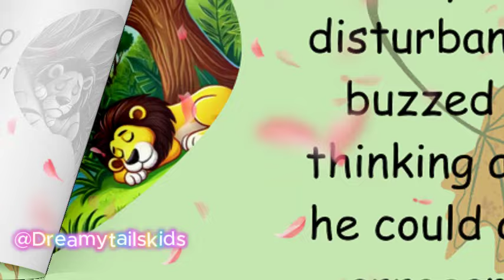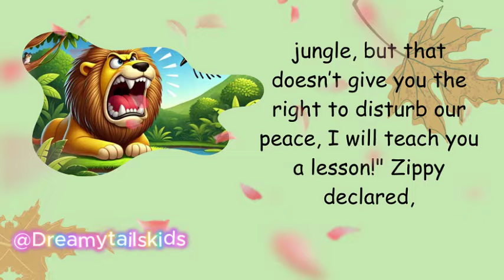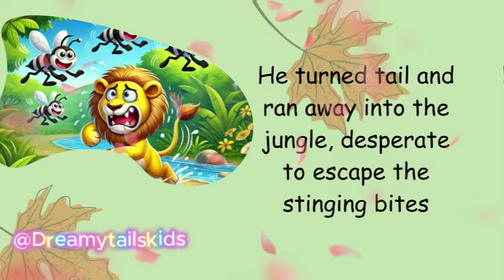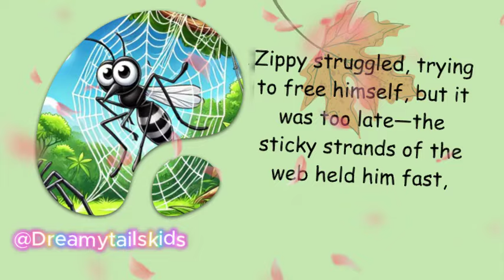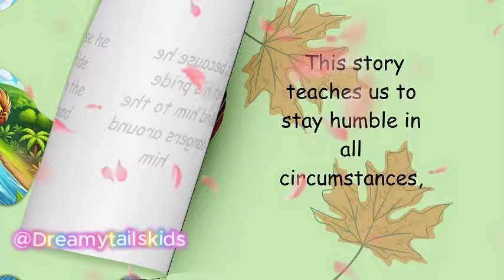When Lions Roar and Dragonflies Soar: An Epic Adventure| English story for kids with morals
In the heart of a dense jungle, there lived a mighty tiger named leo,
who was known as the king of all the animals, leo was strong and powerful, proud of his strength Over time, he had grown arrogant,

fairy tales,
stories for kids,
bedtime stories,